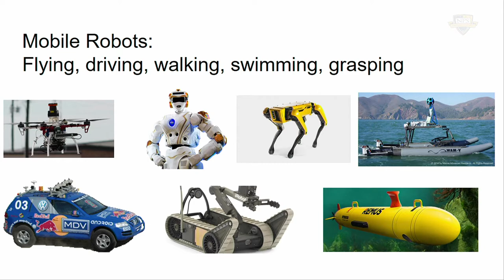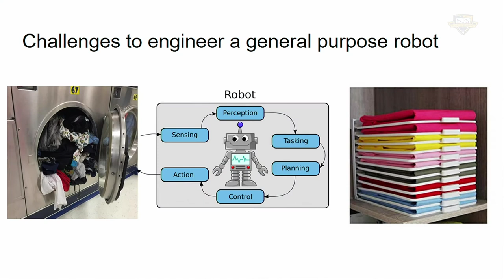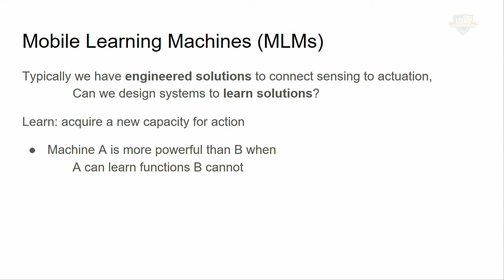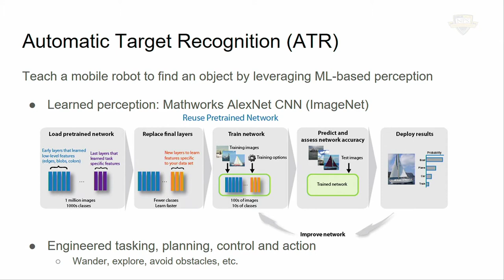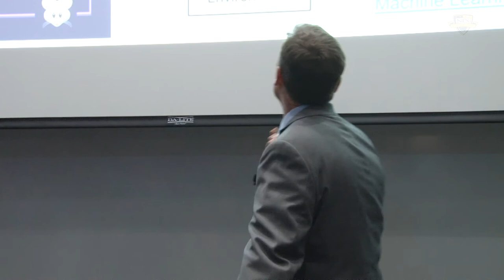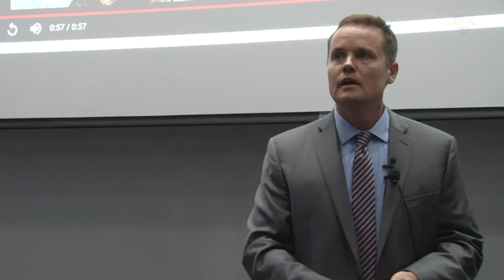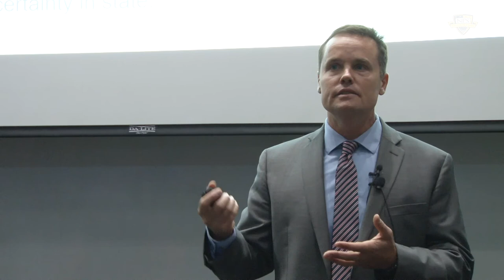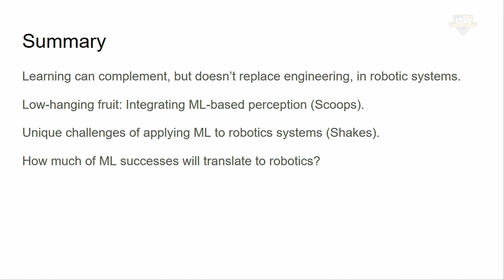Harnessing Artificial Intelligence - Robotics and AI (Lecture #14)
Harnessing Artificial Intelligence - Robotics and AI (Lecture #14, Nov. 18, 2019); By Dr. Brian Bingham, Associate Professor, NPS Department of Mechanical and Aerospace Engineering